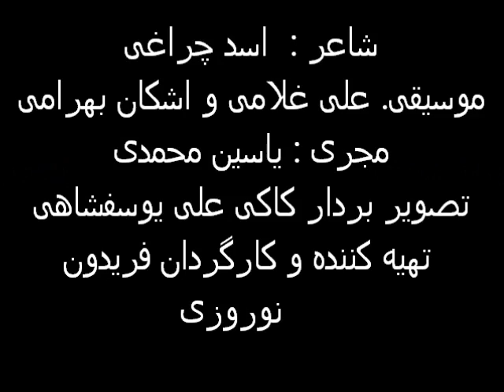شاعر: نیشتمان پروراسد چراغی ))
شعر در مورد هلبچه
شاعر: اسد چراغی
موسیقی. علی غلامی و اشکان بهرامی
مجری : یاسین محمدی
تصویر بردار کاکی علی یوسفشاهی
تهیه کننده و کارگردان فریدون نوروزی

Alimorad Youssofi

علیمراد یوسفی

 ڕووژێ بمباران شیمایی حەڵەبجە تەوەست سەدام جنایەتکار بود، چمە تاقوەسان و وەگەرد کوچکێگا قسە کەم:

هویشێ: کوچک تو سەختی یا من یا ئاسن
 گووش بکە قسەێ سەخت بەخت من
 ئەر تو وێنەێ من سەختی بکیشی
هەر ساڵ وە ئەزاێ یاران بنیشی
جەشن نەوروزت واوەیلا و شین بوو
 خوەشی وەهارت شینو گرین بوو
 ماڵت بودە جاێ "مروەت بلاون"
 قەزاوەت بکە! تو سەختی یا من؟
بێ یارو یاوەر گووشەێ شاران بی
 بێ گونا ئەسیر گوناکاران بی
جەلد جەسوور بشکنێ باڵت
 زاڵم ئاگردەێ خەێمەێ خەێاڵت
 گرفتار دام ڕەنجو ماتەم بی
بێبەش وە خوەشی هردک عاڵەم بی
ئقباڵت چەفت بو جور چوو هەرجن
 وەلێد بگرن حەق ئازادی
 ئادابو ڕسووم، شیوەنو شادی
وەخەێرو وەشەڕ کونترورت کەن
چەفت تماشاکەی، کوور کوورت کەن
وەهەر کوو بچی، بنشینە جەمت
 قسەێ حەق بکەی، بێەنە ناو دەمت
ڕووژێ فریشتە، ڕووژێ بونە جن
 بەشەر وەدەرگاێ خاڵق یەکسانە
 زەمین سفرەێ حەق، بەشەر مێوانە
یەکی خوەراکێ دم گاپیرە
 یەکی خاویار عەسەڵ و شیرە
 یەکی قاڕنشین سەرماێەدارە
 یەکی کوورنشین، بێکار شارە
یەکی جوانە، بێ ماڵ و بێ ژن
 کوچک تو سەختی، یا من یا ئاسن؟
 هویشێ: وەلا برا تو، وەلا برا تو
 هەڵبەتە لەێرا کوچک تەیید کەێ من سەختتر لە ئەوم، یانێ کورد سەختترە نە من.